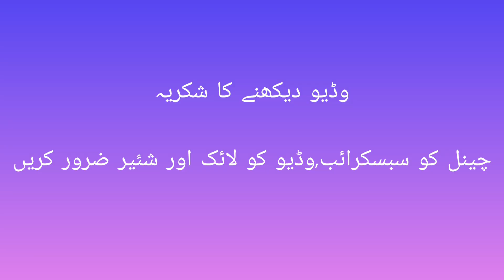Dua e Rasool|Yom e shahadat Syedna Umer e Farooq|Khalfa e Sani